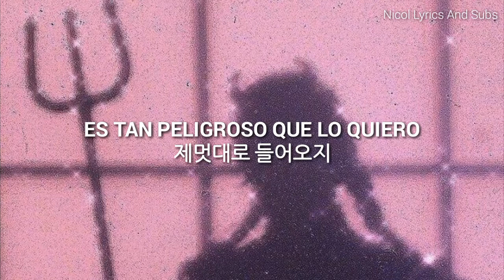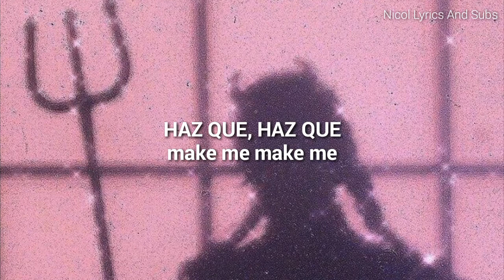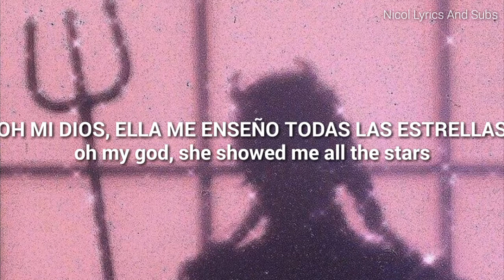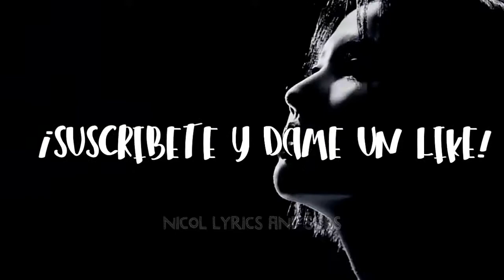G IDLE//OH MY GOD [ESPAÑOL/HANGUL]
TAGS;;
G IDLE
GIDLE
ESPAÑOL
OH MY GOD
KOREAN VERSION
HANGUL
PRONUNCIACION
SOYEON
SOOJIN
SHUHUA
MINNIE
YUQI
MIYEON
CUBE
TRADUCCION
SUBTITULOS
SUBTITULADA
GIRL GROUP